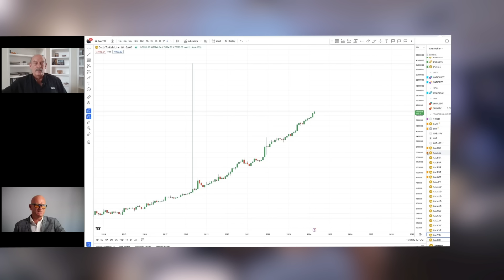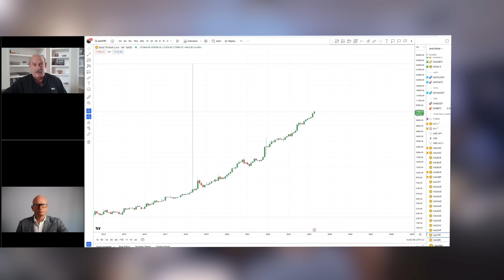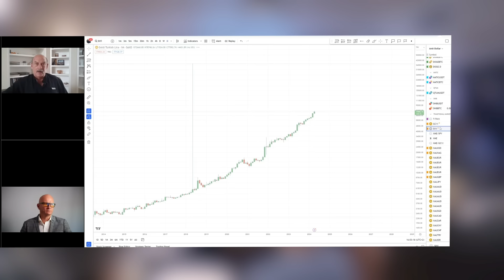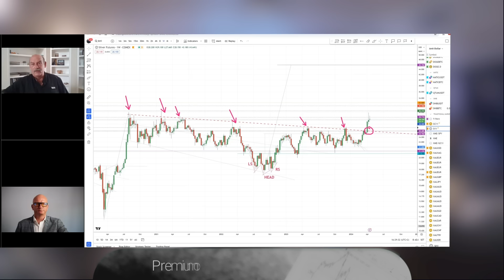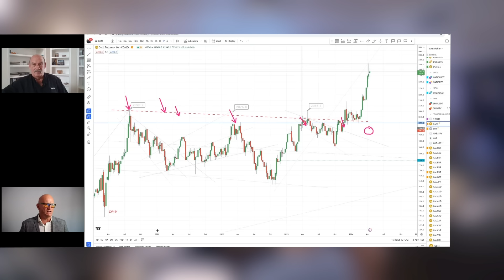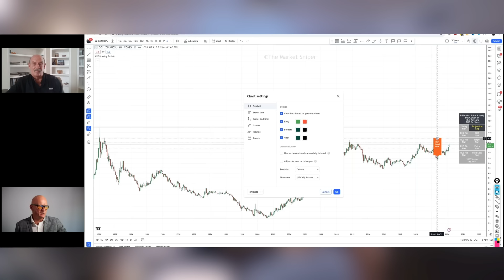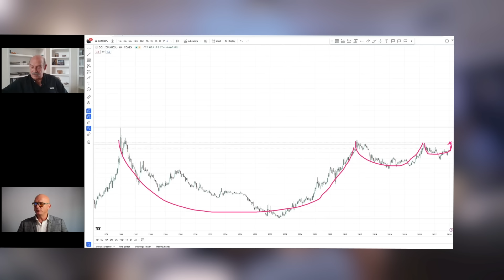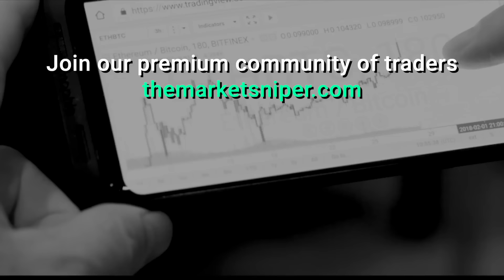When Gold & Commodities Explode, Currencies Implode w/ Bill Holter